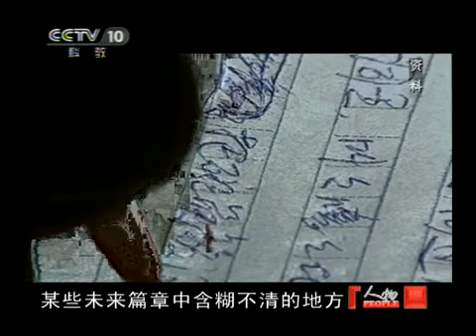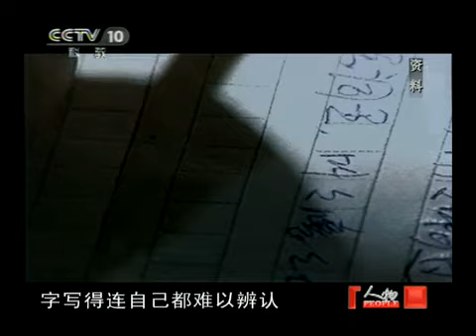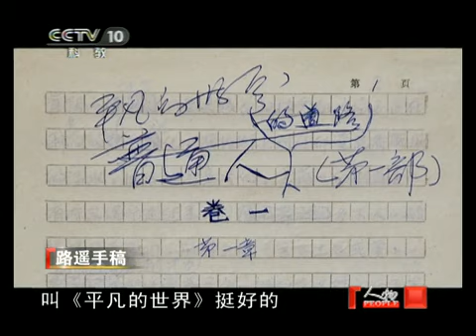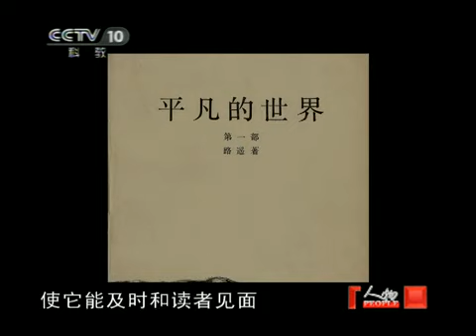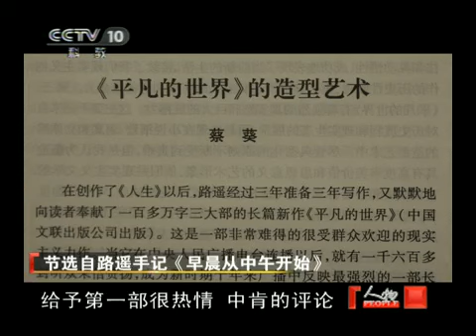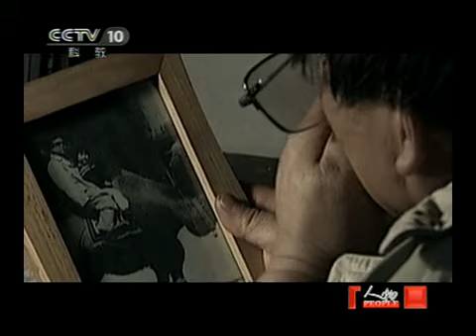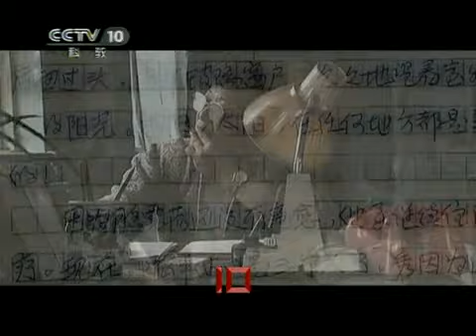人物 《人物》 20110712 茅盾文学奖获奖作家系列 路遥（中）